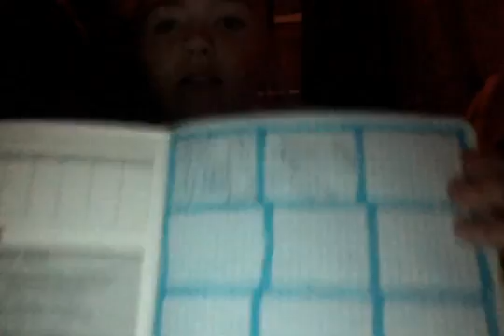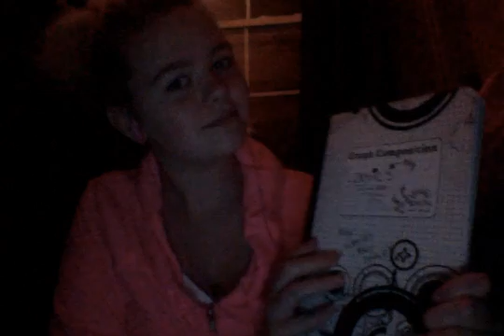i dont even remember what this is about